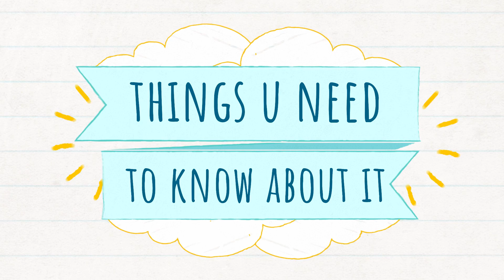HOW TO PLAY NIGHT MODE PUBG MOBILE UPDATE 0.9